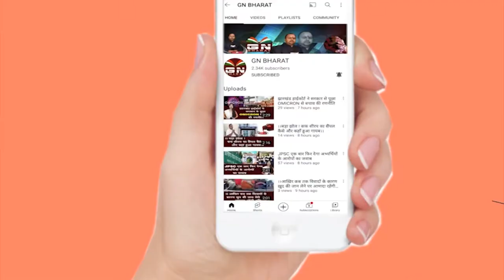Ghaghra/Gumla || आक्रोश ग्रामीणों ने बैंक जाने से मुख्य प्रबंधक को रोका